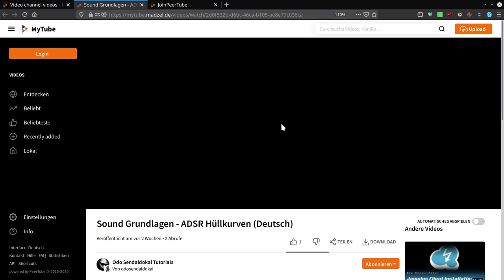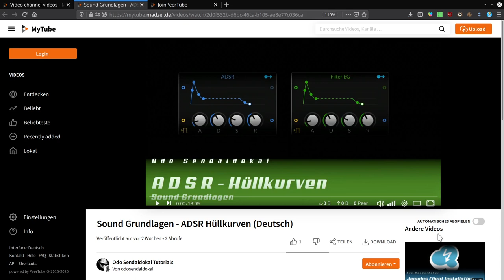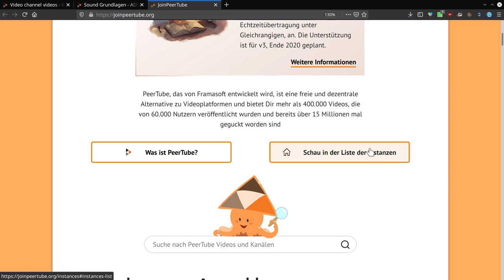Kostenlose Bitwig Tutorials / Free Downloads / Peertube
Warum ich PeerTube benutze und welchen Vorteil ihr davon habt.